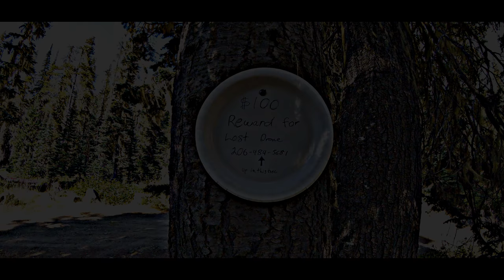Camping at Tucquala Lake / Day 2 [NATURE]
The second day of a three-day camp at what is one of the best places for paddling in the state.